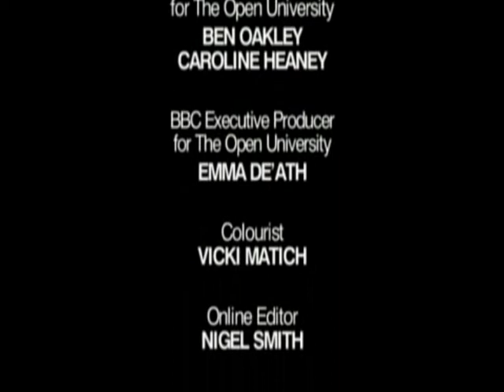Olympic Dreams part 10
Final part - I'm so sorry I hadn't realised I hadn't uploaded it!!